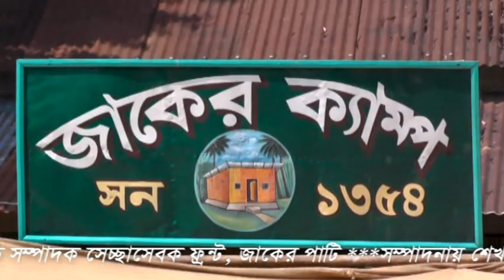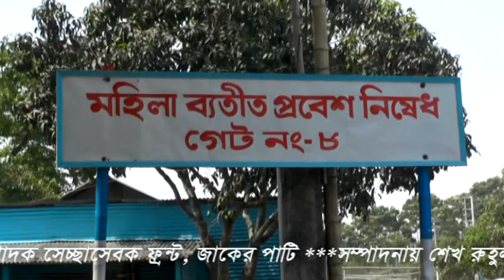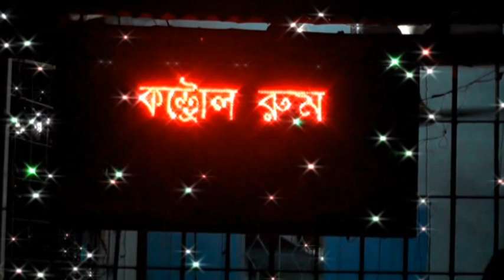Allahor Zikir ekbar sune dekhun. আল্লাহর জিকির একবার শুনে দেখুন. O AMAR KHAZA BABA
Allaher Zikir. mowlovi abdul Hannan.
Khadem Bissho Zaker Monjil Darbar Sharif. Atroshi,Sadorpur,Foridpur.

There are many rewards and fajilata in the Quran and Hadith about jikir. This is very easy worship of the jiqi. Due to negligence, there is nothing except this simple act of worship and violating the commandments of Allah and self-destruction. It is not always difficult to utter words in the name of Allah and remember them all the time. There is no other worship than that of Jikir, there is no other worship than easy or less trouble. Because there is no fixed time for jici. There are no specific numbers. There is no catch-barrier to sit down or sit in the zenith. Once you start the jikira with the intention of reward, you will get the reward of this jikir till the other work is done. If you want to keep God's name in mind during the work of your family, then it will also be done, while on the other hand you will get rewarded. In the hadeeth, people will compromise the most after death, and will not compromise for any other worship. Because there is no more ibadat than jikira to get more reward in less trouble. ' When we remember the name of Allah alone, Allah also remembers us alone. Whenever we remember the name of God in a gathering, Allah remembers making us angels better than us in gathering the angels. In many places of the Qur'an and Hadith, Allah speaks of the importance of jikir. In the Qur'an, Allah ta'ala said, 'You remember me and I will also remember you' (Surah Al-Baqarah).
জিকির সম্পর্কে কুরআন ও হাদীসে অনেক সওয়াব ও ফজিলত বর্ণিত আছে। এই জিকির অতি সহজ ইবাদত। গাফলতির কারণে এই সহজ ইবাদতের আমল ছেড়ে আল্লাহর আদেশ লঙ্ঘন করা এবং নিজ হাতে নিজের লোকসান করা ছাড়া আর কিছু নেই। সব সময় আল্লাহর নাম মুখে উচ্চারণ করা এবং মনে স্মরণ রাখা কোন কষ্টসাধ্য কাজ নয়। জিকিরের মত এত সহজ বা কম কষ্টে বেশি আমল পাওয়া আর কোন ইবাদত নেই। কারণ জিকির করার নির্দিষ্ট কোন সময় নেই। নির্দিষ্ট কোন সংখ্যাও নেই। কেবলামুখী হয়ে বসতে হবে বা জায়নামাজে বসে পড়তে হবে তার কোন ধরা-বাধা নিয়ম নেই। একবার সওয়াবের নিয়ত করে জিকির আরম্ভ করলে যতক্ষণ না অন্য কাজের নিয়ত করা না হয় ততক্ষণ পর্যন্ত এই জিকিরের সওয়াব পেতে থাকবেন। হাদীসে আছে, মানুষ মৃত্যুর পর সবচাইতে বেশি আপসোস করবে জিকিরের জন্য আর কোন ইবাদতের জন্য এত আপসোস করবে না। কারণ কম কষ্টে বেশি সওয়াব পাওয়ার জিকিরের চেয়ে সহজ ইবাদত আর নেই।' আমরা যখন একা আল্লাহর নাম স্মরণ করি আল্লাহও আমাদের একা একা স্মরণ করতে থাকেন। আর যখন কোন মজলিসে আল্লাহর নাম স্মরণ করি আল্লাহ তার ফেরেশতাদের নিয়ে আমাদের চেয়ে উত্তম মজলিস বানিয়ে আমাদের স্মরণ করতে থাকেন। কুরআন ও হাদীসের বিভিন্ন জায়গায় আল্লাহ জিকিরের গুরুত্বের কথা বলেছেন। কুরআনে আল্লাহ তায়ালা বলেন, 'তোমরা আমাকে স্মরণ কর আমিও তোমাদের স্মরণ করব' (সূরা বাকারা)। আল্লাহ তায়ালা আরও বলেন "প্রকৃত মুমিনের প্রশংসা এমন যে তারা হাঁটতে, বসতে, শুতে আল্লাহ তায়ালাকে স্মরণ রাখে (সূরা আল ইমরান),